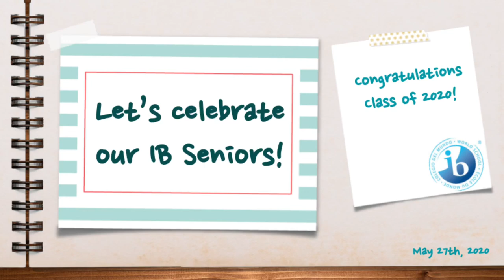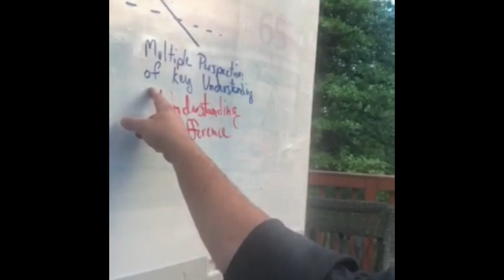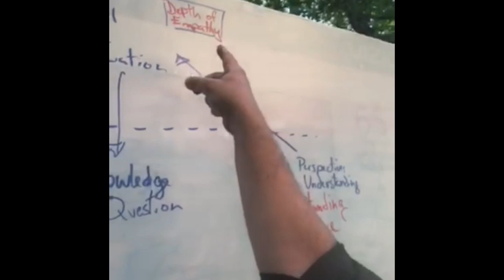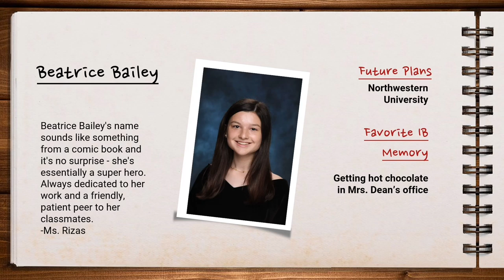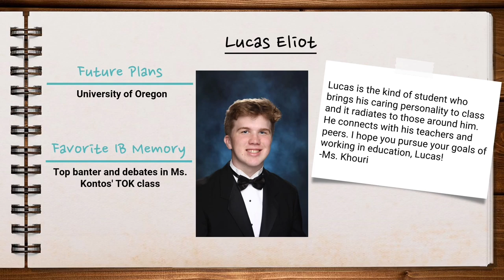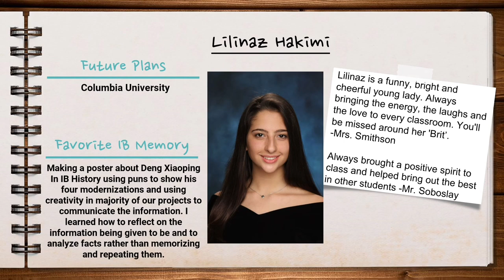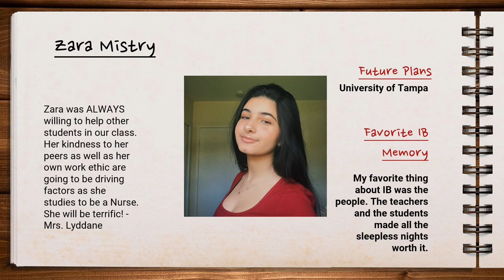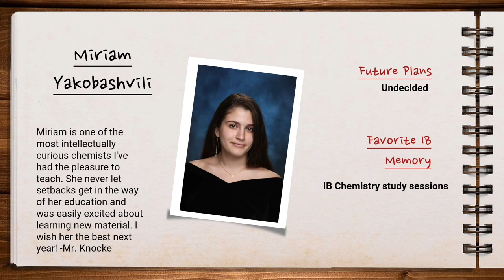B-CC IB Diploma Programme Senior Celebration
Join us as we celebrate Bethesda-Chevy Chase High School’s International Baccalaureate Diploma Programme Class of 2020